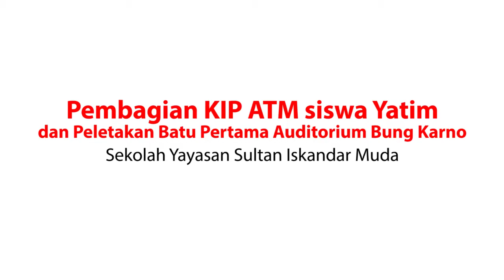Menko PMK Bagikan KIP ATM di Medan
Menko PMK Puan Maharani memberikan KIP ATM kepada siswa yatim SD, SMA dan SMK Kecamatan Medan Sunggal. Serta melakukan peletakan batu pertama pembangunan gedung Auditorium Bung Karno di Sekolah Yayasan Perguruan Sultan Iskandar Muda, Medan, Sabtu (27/1).